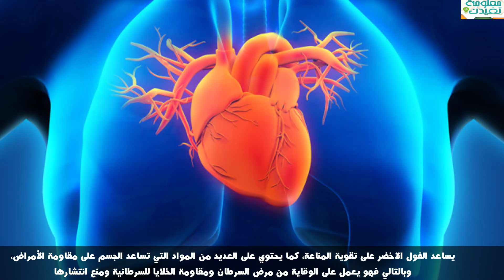فوائد تناول الفول الاخضر العظيمة 14 فائدة فى الفول الاخضر !!